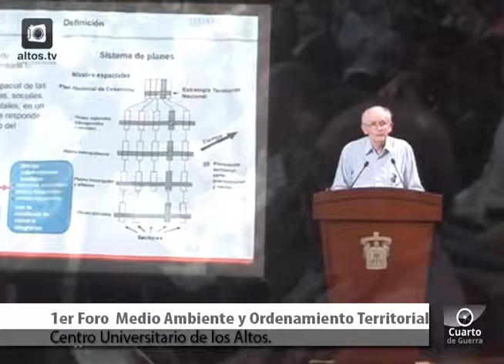1er Foro Medio Ambiente y Ordenamiento Territorial CUALTOS